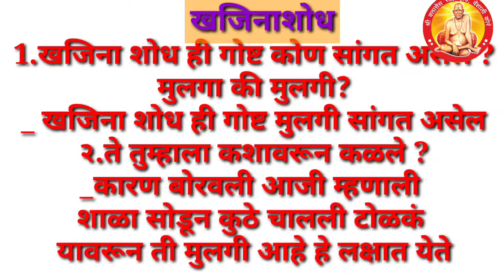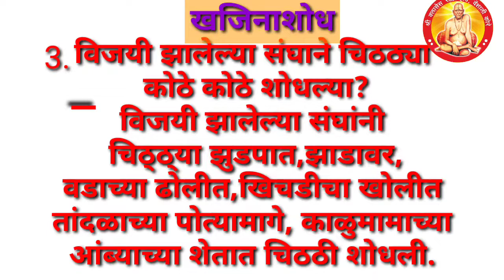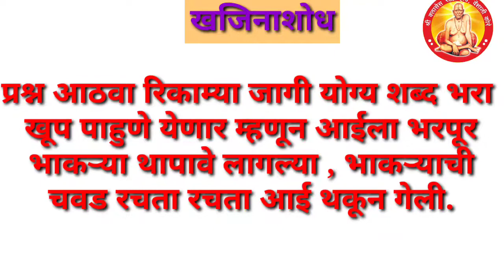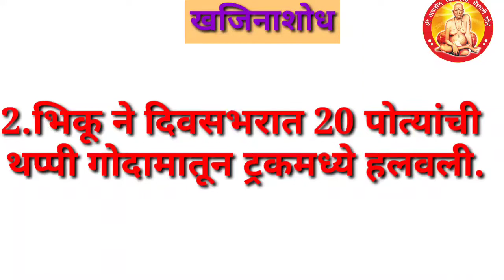खजिनाशोध स्वाध्याय# इयत्ता तिसरी विषय मराठी#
इयत्ता तिसरी विषय मराठी खजिना शोध पाठस्वाध्याय